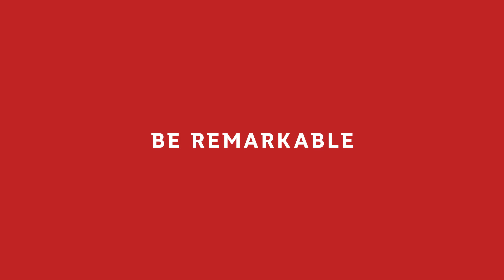How long does it take to become a doctor?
Ever wondered how long you will need to study before you can work as a specialist doctor in Australia? Prof Mark Forwood of Griffith University's School of Medical Science shares the detail in this short video.